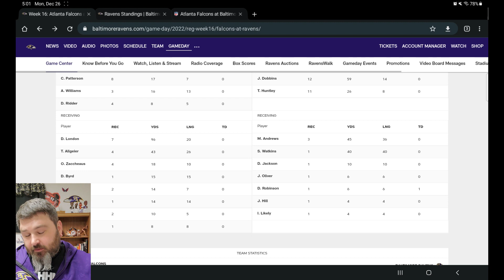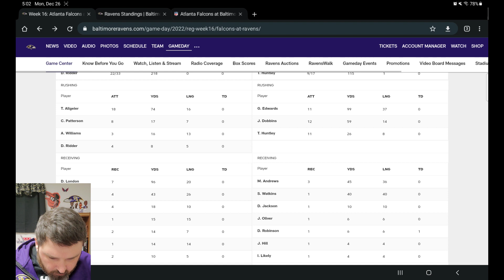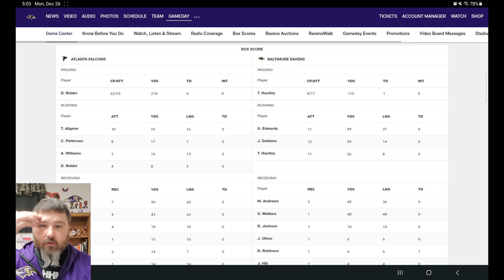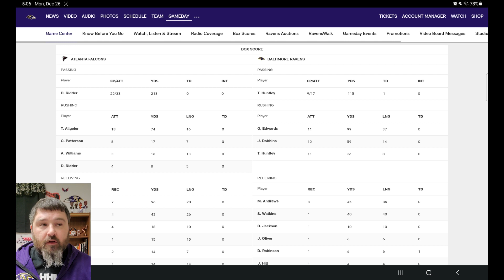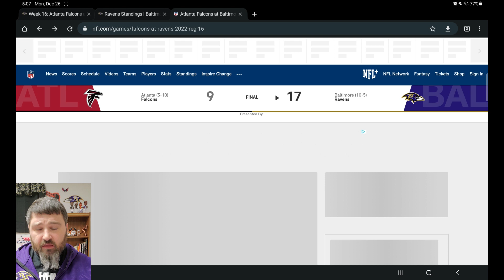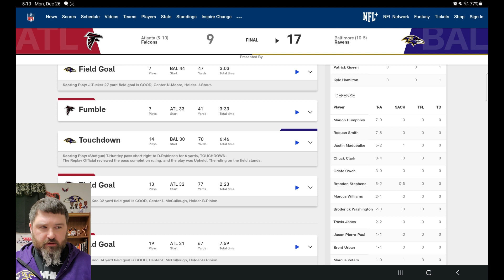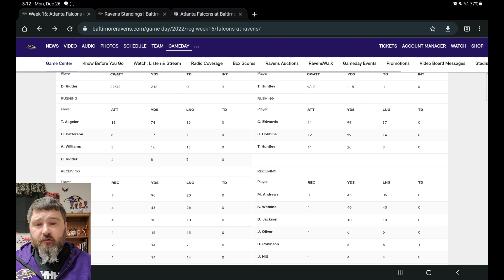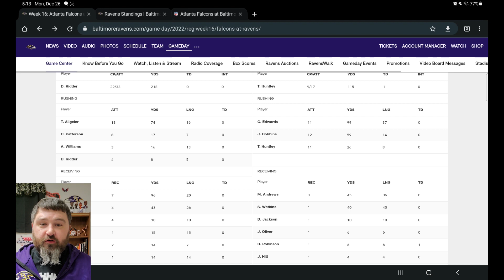Ryno's Ravens Review Week 16 2022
Ravens won and have clinched a playoff spot despite John Harbaugh wasting a timeout on a review.